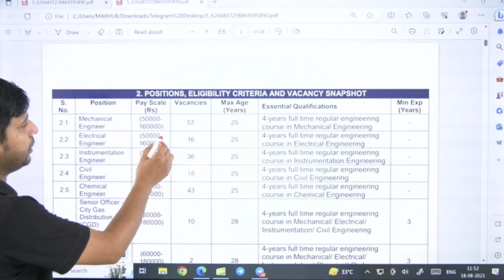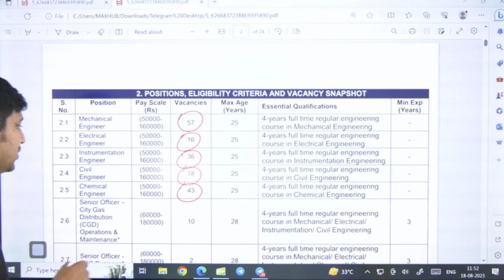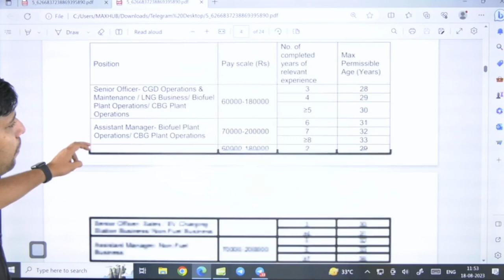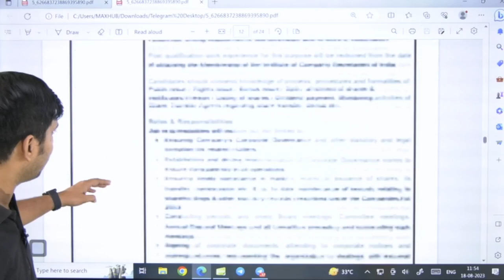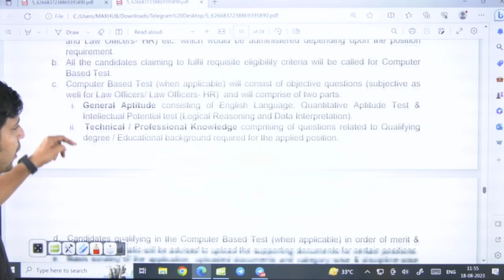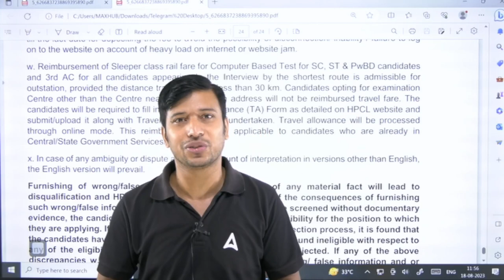HPCL 2023 | HPCL Notification Out Bumper Vacancy Know the all Details By Gaurav Sir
HPCL 2023 | Notification Out Bumper Vacancy Know the all Details By Gaurav Sir

🔴 ISRO Recruitment 2023 Batch

🔴 Complete Video Course

🔴 Gate exam Test Series-

🔴 Gate Exam PYQs